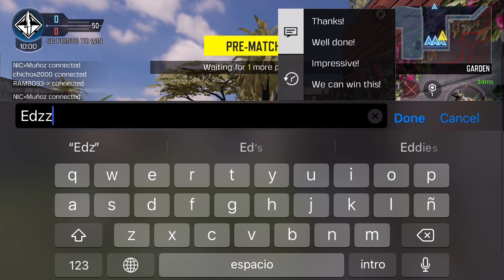CDM | TD RAID | 08/2022